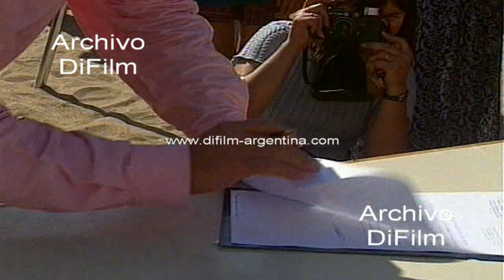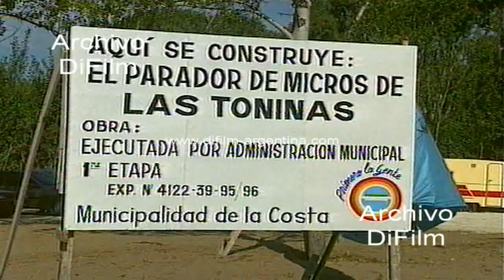Hugo Toledo - Guillermo Magadan - Plan de obras en la costa 1997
Bs. As.: Acto en el Partido de la Costa con la puesta en marcha del plan de Obras Públicas para agua potable y cloacas. Imagen con la gente participando del acto. Operarios junto a las maquinas viales. Discurso del ministro de Obras y Servicios Publicos de la provincia de Buenos Aires, Hugo Toledo. Imagen del intendente del Partido de la Costa, Guillermo Arturo Magadan. Imagen del ministro Hugo Toledo subiendo a una de las máquinas para encender el motor del vehículo. Reportaje a Hugo Toledo donde se refieren al plan de obras. Luego el periodista le pregunta: -¿En 1997 usted espera que este dilema que tiene la Argentina que es el trabajo se pueda resolver en la provincia? Imagen de cartel anunciado la obra "Aquí se construye el parador de micros de Las Toninas". Imagen con la fachada del edificio. Autoridades recorriendo las obras inauguradas.
Fecha: 3/1/1997
Duración: 8 minutos 2 segundos
Código: BG-0229